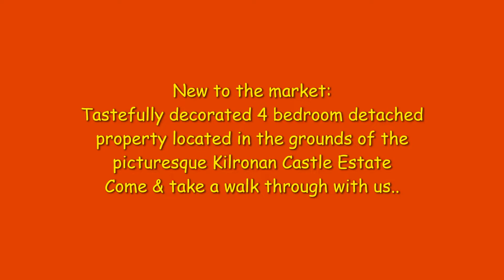No.28 Carolans Court, Kilronan Castle Estate, Co Roscommon F52 XK31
Gordon Hughes Estate Agents are delighted to bring to market this tastefully decorated 4 bedroom detached property located in the grounds of the picturesque Kilronan Castle Estate. Recently completely redecorated this property is one of only 4 detached homes within the estate & is ready for immediate occupation. Ideally suited for use as a family home or upmarket holiday retreat this property comprises of the following accommodation; Hallway, Open plan living space, Kitchen, Utility room, Bathroom downstairs, Shower room & No.4 Bedrooms (1 en-suite & walk in wardrobe) of which one of the bedrooms is situated downstairs.